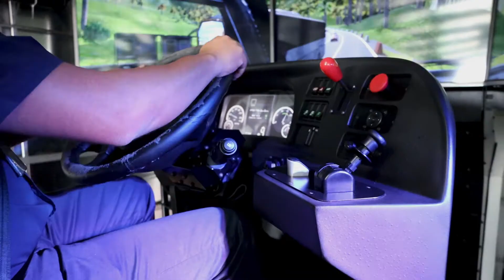Entrenamiento de Operadores de Transporte con simuladores